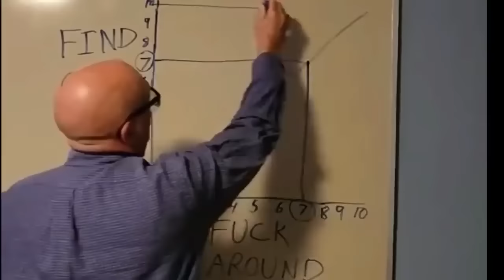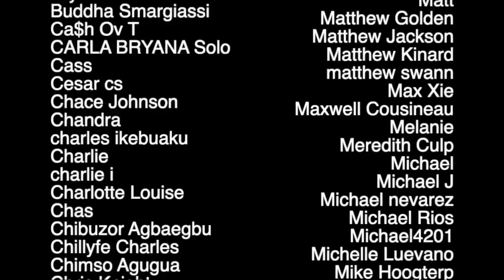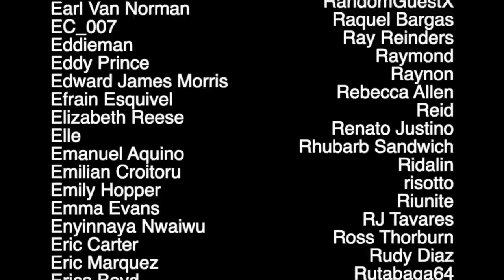Fans React to House of the Dragon Episode 1x8 “The Lord of the Tides”